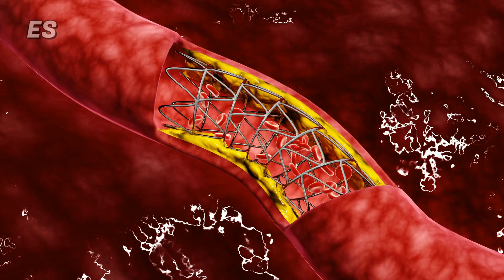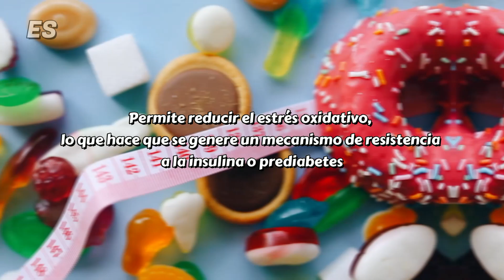¡Increíbles EFECTOS DEL CAFÉ en TU CUERPO! MEJORA tu RENDIMIENTO, BAJA DE PESO Y MUCHO MÁS con CAFÉ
¿Quieres conocer los *BENEFICIOS de tomar CAFÉ* ? En este video de Ecovida Saludable te contaremos ¡TODO! La ingesta del café no es del todo nociva para nuestra salud, al contrario, esta *bebida energizante* que muchos toman para comenzar su día, está acompañada de una serie de *beneficios para el organismo* .

Su exquisito sabor y su capacidad de cargar de energía a nuestro cuerpo, la hacen una bebida muy deseada; sin contar los muchos beneficios que trae para la salud.

El grano tostado, es fuente de antioxidantes y posee gran cantidad de nutrientes.

Mira también:
5 SEMILLAS MILAGROSAS que debes INCLUIR en tu DIETA ✅

¡IMPORTANTE!
Los videos compartidos en este canal son informativos. No pretendemos sustituir el consejo de un profesional de la salud. Si tienes o crees tener alguna duda descrita en estos videos, siempre consulta a tu medico de referencia.

Déjanos en los comentarios que video te gustaría hagamos y cómo podemos mejorar para que nos beneficiemos todos juntos, y por último, no olvides suscribirte al canal para que puedas estar al tanto de los vídeos que compartiré semana a semana ¡Hasta la próxima! 💛